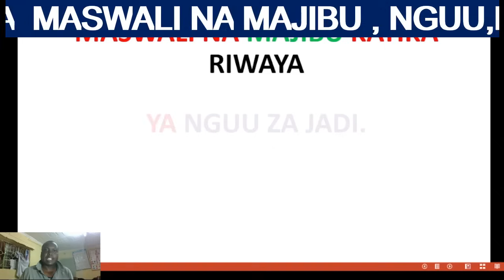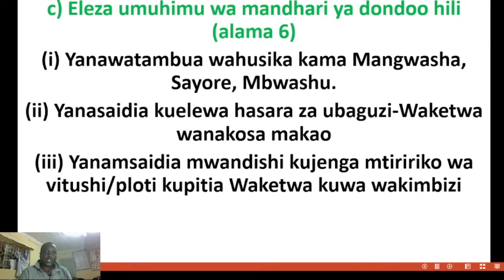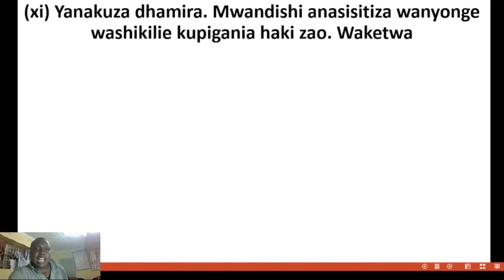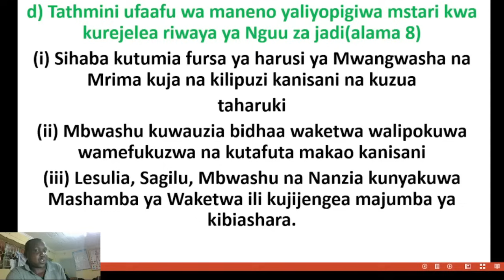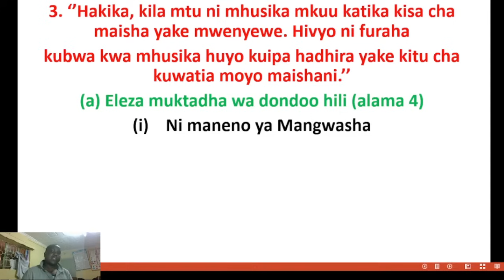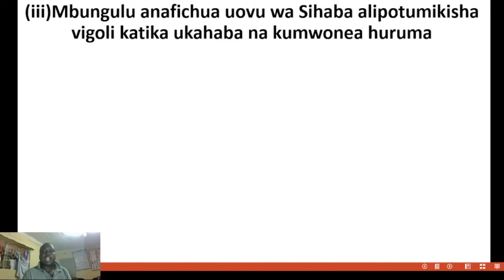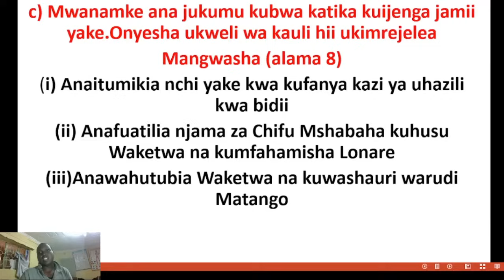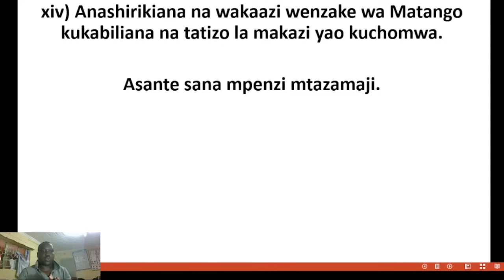2024 KCSE KISWAHILI PAPER 3 MASENO MOCK PREDICTION.NGUU ZA JADI